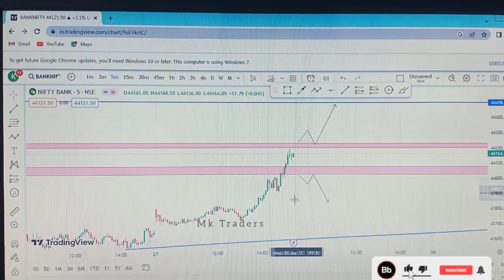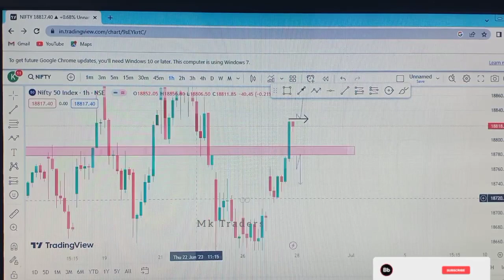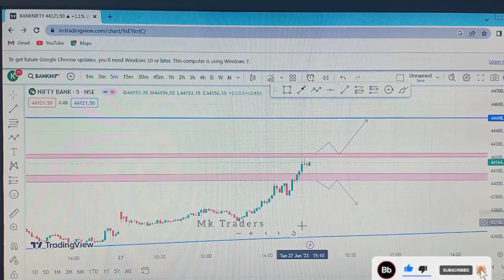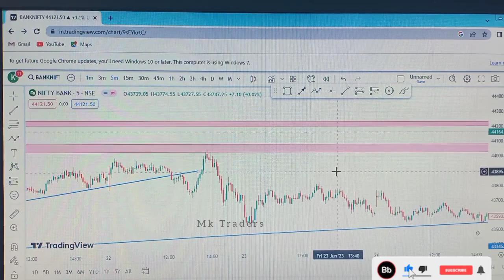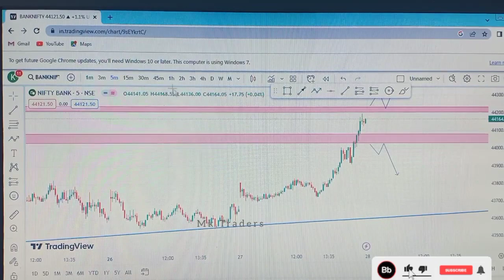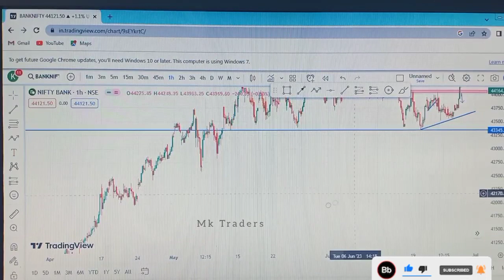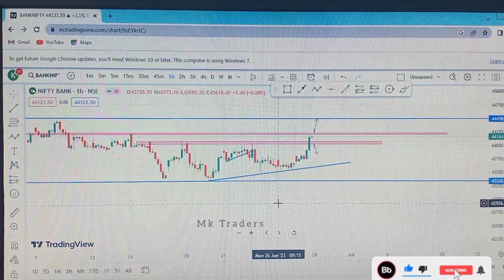||June 28, 2023||Nifty and Bank nifty Morning update|| Reviewed my strategy trick 💥👈Don't Miss 😍